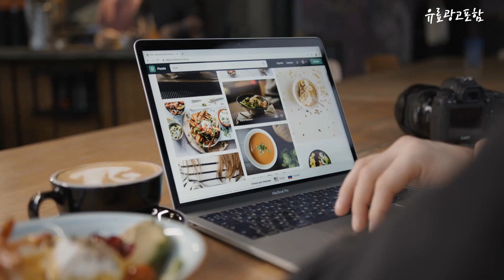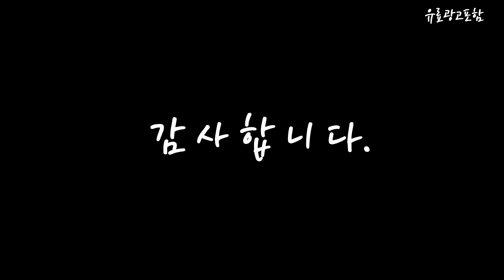스테나선풍기 Top10!! 요즘 인기있는 스테나선풍기 구매 가격 평점 후기 비교 총정리!!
❤️❤️❤️ 요즘 인기있는 스테나선풍기 구매 가격 평점 후기 비교 총정리해 보았어요!! ❤️❤️❤️

[00:06]
10위. 가정용셔큘레이터 스테나선풍기 끌리젠 sif-tw80t 타워 선풍기 공기 [41,590원]

[00:11]
9위. 가정용셔큘레이터 스테나선풍기 끌리젠 sif-tw80t 가정용 이중 사용 [19,500원]

[00:17]
8위. 듀플렉스 클래식 스탠드형 선풍기, DP-A20F [34,800원]

[00:22]
7위. 레이나 메탈 선풍기 50cm, RF-FA200 [61,500원]

[00:28]
6위. 가정용셔큘레이터 스테나선풍기 끌리젠 sif-tw80t LED 천장 선풍기 [208,880원]

[00:33]
5위. 에어보나 공업용 스탠드형 좌우회전 3단 대형 선풍기 [144,330원]

[00:39]
4위. 이노크아든 날개없는 타워형 무드등 리모컨 선풍기 IA-NF1000 [139,000원]

[00:45]
3위. 스테나 날개없는 선풍기 공기청정 써큘레이터 STENA500, 스테나 [254,000원]

[00:51]
2위. 스테나 저소음 무선 선풍기 무선 써큘레이터 겸용 [154,000원]

[00:56]
1위. 스테나 저소음 에어 써큘레이터 선풍기 겸용 퓨어팬 [119,000원]